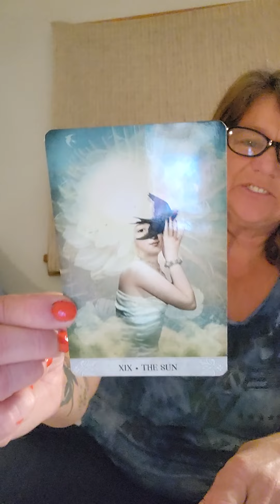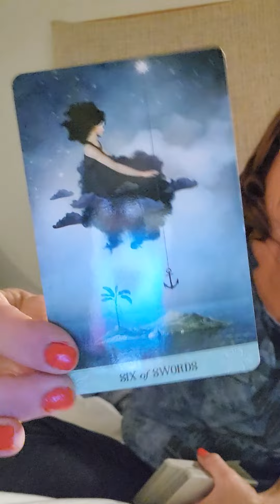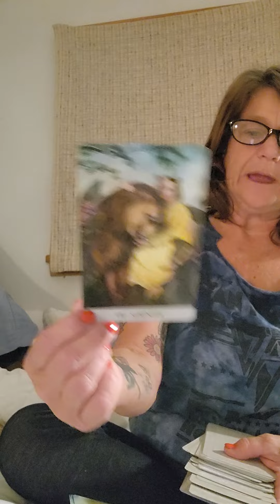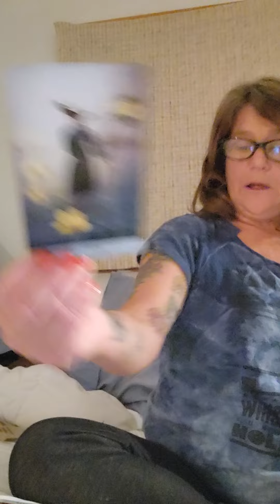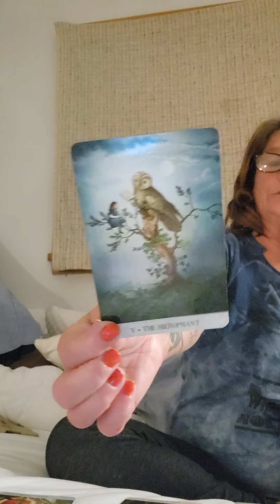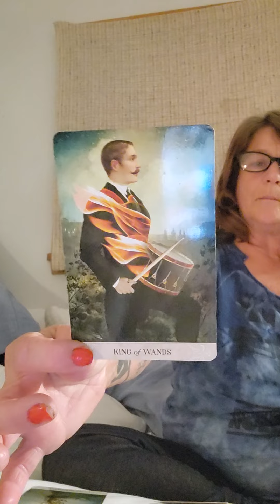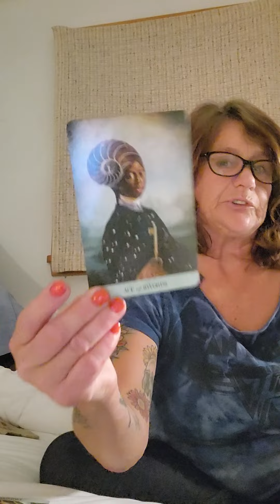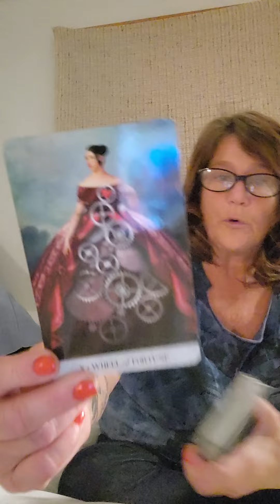Taurus what's going on you got dat kings ....❤️💗💯🙏🙏🙏🙏♉